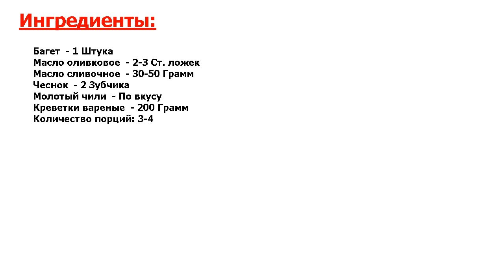★ПРОСТО УЛЕТНО★ БРУСКЕТТА С КРЕВЕТКАМИ ★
★Супервкусняшка● Брускетту с креветками вы приготовите за 10-150 минут● Это - отличная закуска к вину● Легкая, простая в приготволении, нехитрая● Вареные креветки надо обжарить на масле со специями, багет запечь, все!